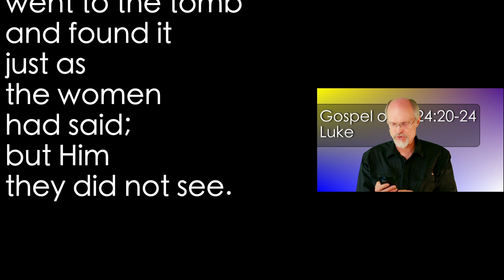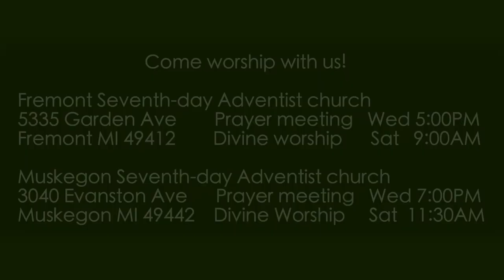Luke 24:20-24 The Rumors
The women went to the tomb early but they came back claiming that it hd been opened and Jesus' body was missing. What to make of such rumors?